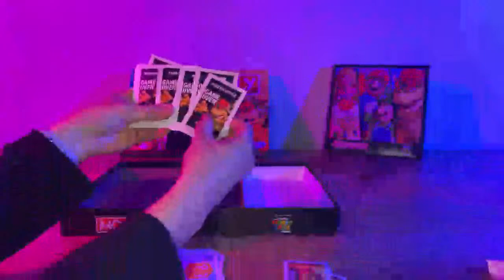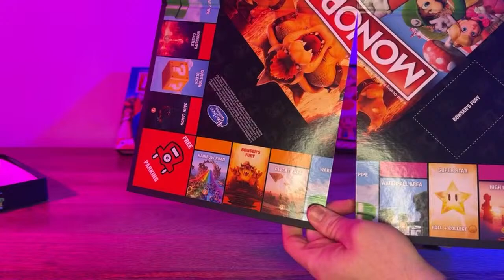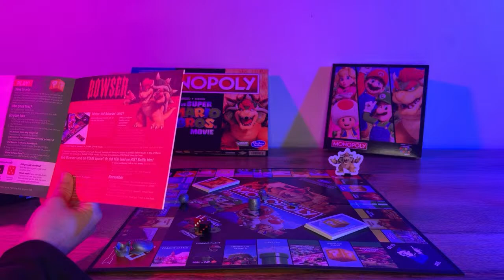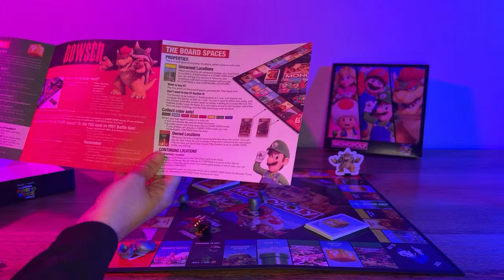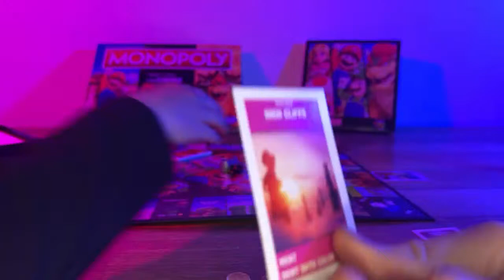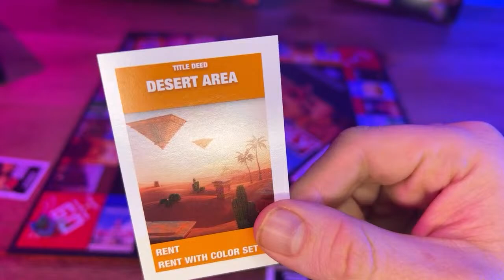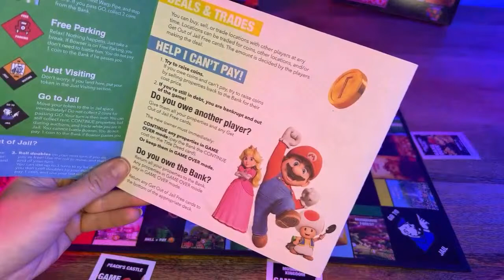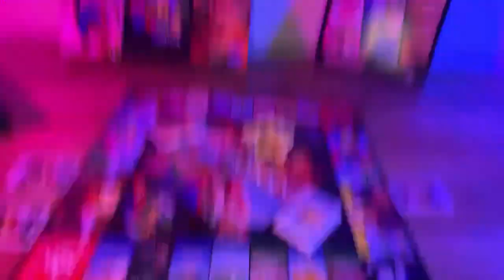Super Mario Bros Movie Live! Let's play Mario monopoly!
Join Nacho and Pirate Penny as we play the super Mario bros. Movie edition of monopoly!